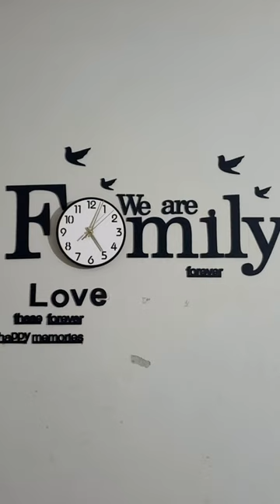Our Family Wall Clock 😊😍